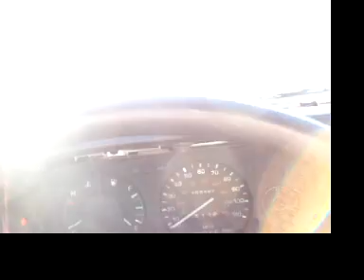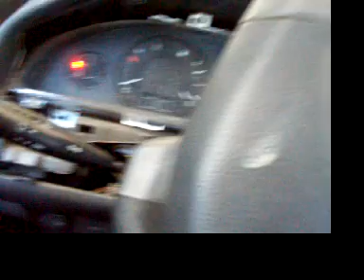89 toyota corolla all trac wagon part 3 IT RUNS!!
Finally got it runnin

Amazon Store